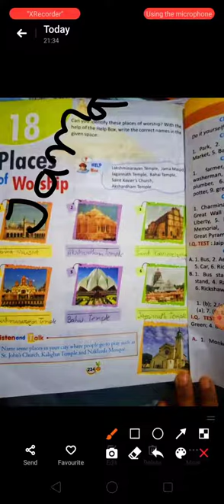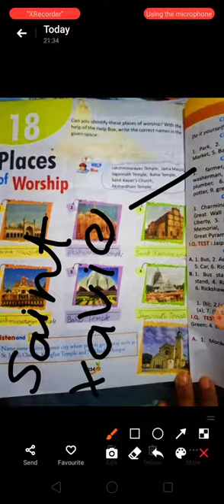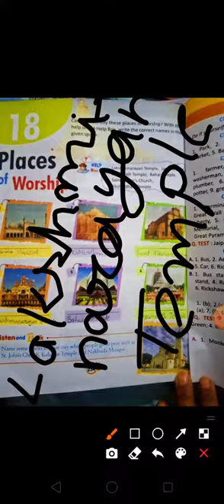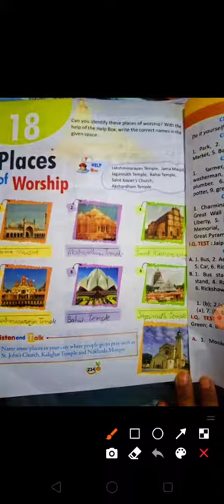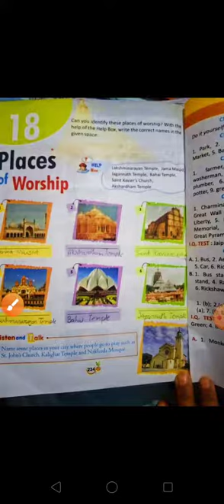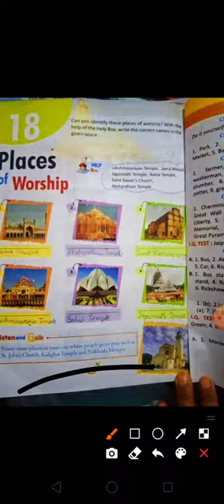01/02/21 Class 1st G.k.lesson 18.Places of worship Dvps ichol